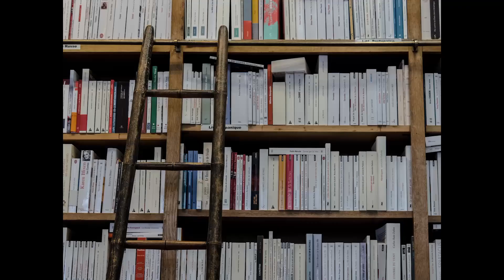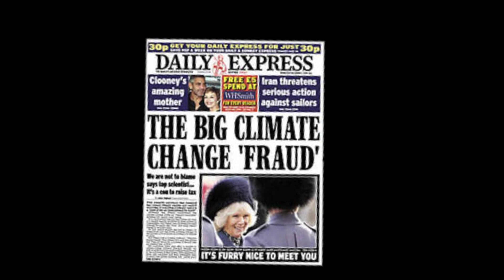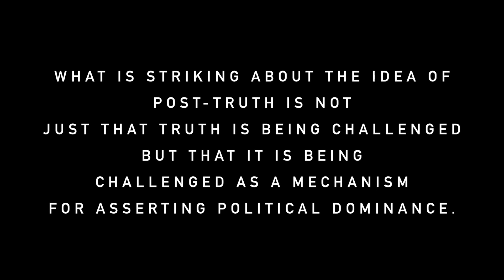Lee McIntyre, Post-Truth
Is Post -Truth a fancy word for lies? Are the lies the politicians tell today different than before? Why do many people deny fact, including scientific fact? Lee McIntyre has written a fascinating book on where we are today and where we are going